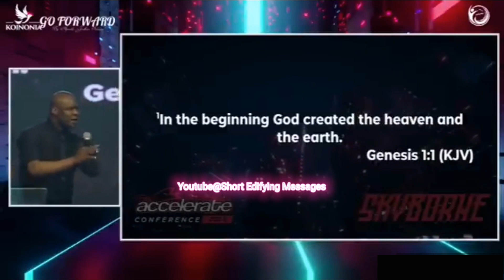DON'T SMUGGLE GOD IN - Apst Joshua Selman/ ETERNITY NETWORK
Apostle Joshua Selman speaks on the major way to make God take over the affair of any believer's life. As God won't take over until we make Him the first and supreme over any affair of our lives.